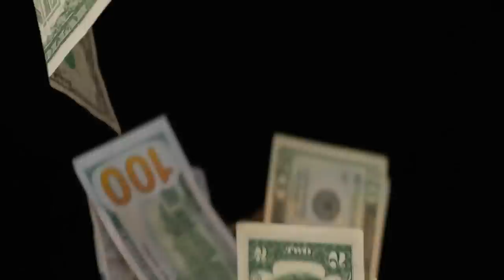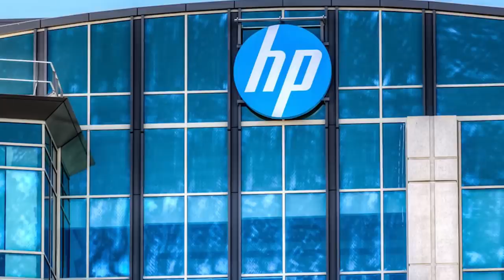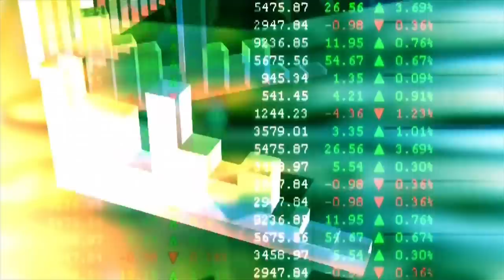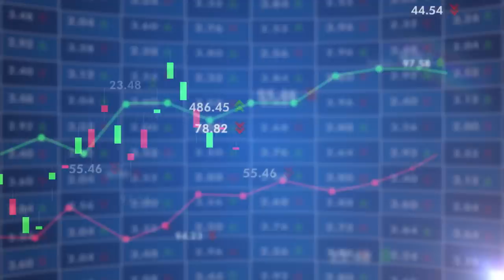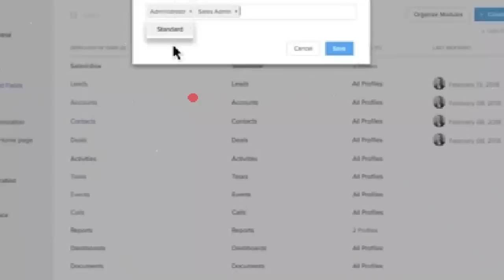180 ದೇಶಗಳಲ್ಲಿ ಇವರ ವ್ಯವಹಾರ ಇದೆ 7000 ಕೋಟಿ ಆದಾಯ ಇರುವ ಈ ಸಿಂಪಲ್ ಮ್ಯಾನ್ ಯಾರು ಗೊತ್ತಾ ? Sridhar Vembo